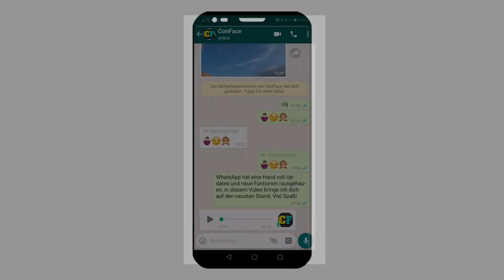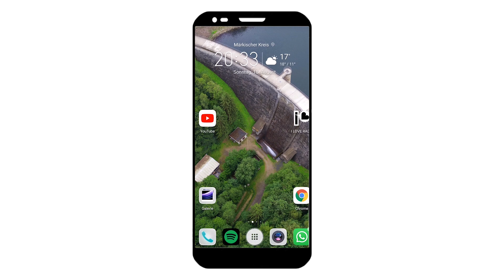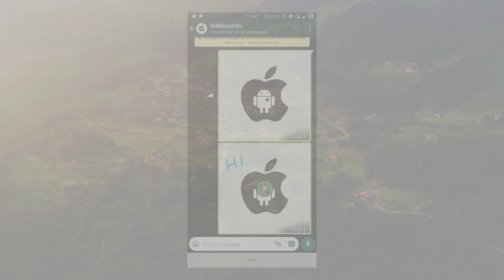WhatsApp ab sofort mit Fingerabdruck-Sperre! WhatsApp bekommt QR-Code! | WhatsApp Update (Deutsch)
whatsapp update 2019 deutsch, whatsapp mit fingerabdruck, iphone und android. das whatsapp update funktioniert nicht, rückgängig machen, profilbilder in der galerie

In diesem Video zeige ich die was mit dem neusten Update von WhatsApp dabei ist.